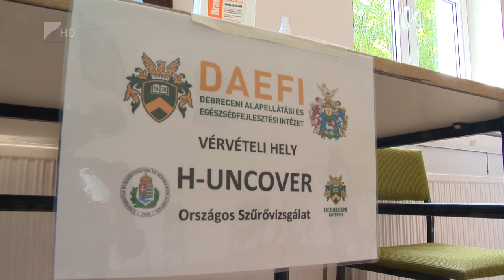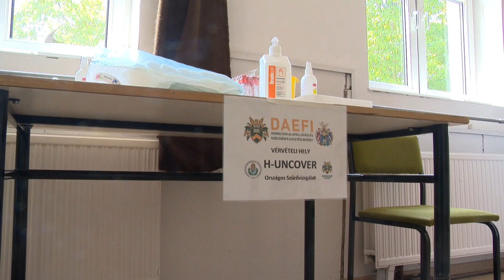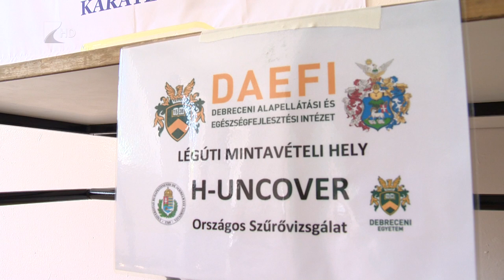Koronavírus-szűrés Fehérgyarmaton - Kölcsey Televízió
Nem csak a koronavírus-szűrésre véletlenszerűen kiválasztott lakosok, hanem családtagjaik egészsége szempontjából is hasznos lehet a szűrésen való részvétel. Pénteken Fehérgyarmaton végeztek vizsgálatot a Debreceni Egyetem szakemberei. Az országos szűrés ősszel újabb fázissal folytatódik.